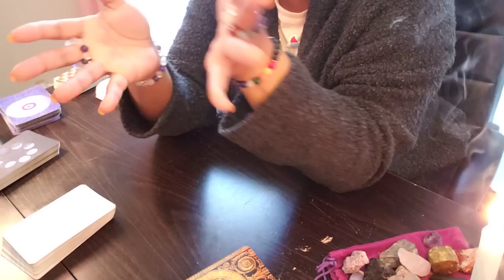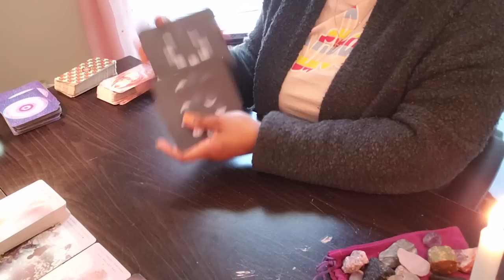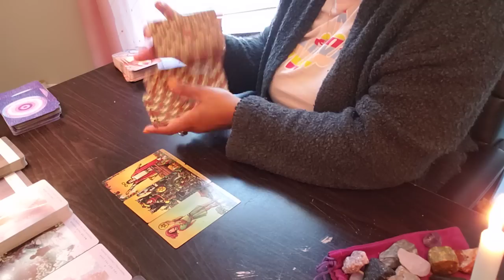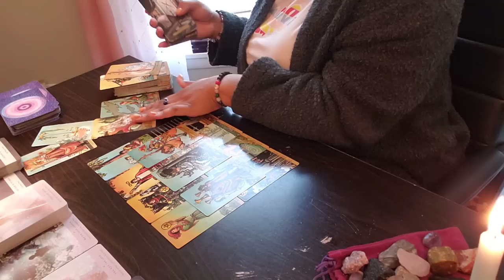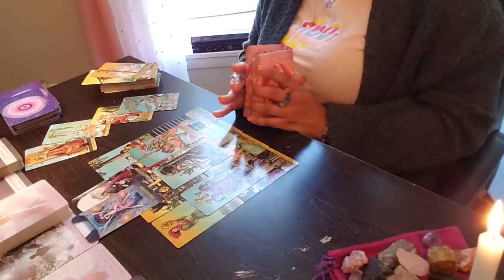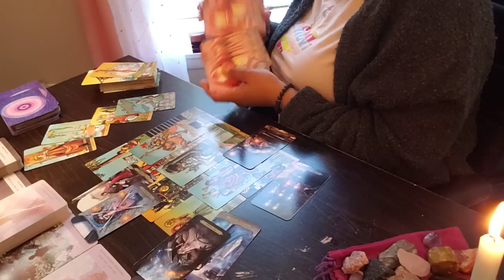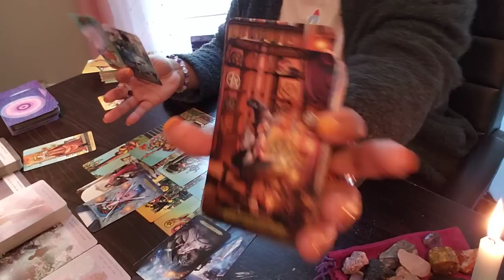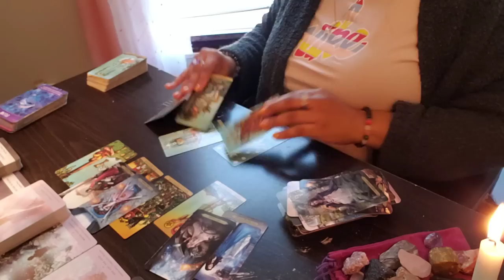CANCER ♋️ TALES OF THE FALSE PERSON… “I NEVER KNEW YOU!”